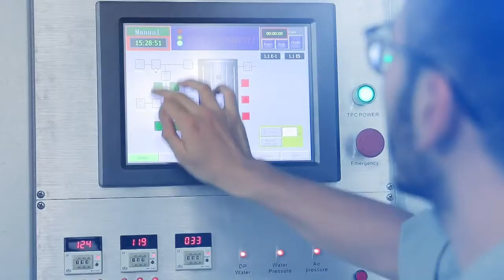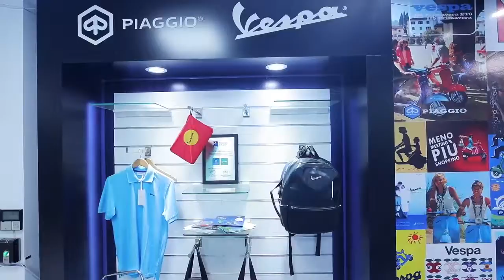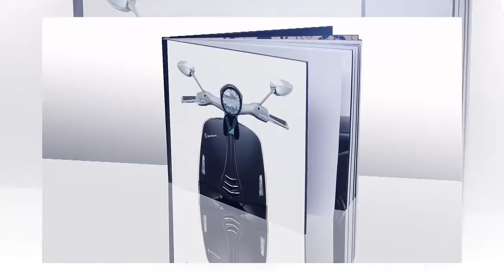15042020 AIT Ver 03